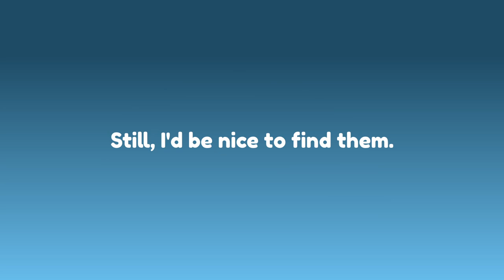LilaoftheWind Lore Introduction: The Black Sheep (Short Animation)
My first animation, "The Black Sheep." The writing, voice over, music, and art was made by me, for you. Inspired by my childhood animes and online series from the past few years (can you guess them?), this story was featured during my April 21st, 2023 debut stream on Twitch. Love you guys.

✨ ABOUT ME ✨
LilaoftheWind is an American VTuber that started streaming on Twitch on August 22, 2022 and starting taking YouTube seriously in February 2023. Her fans consider her chill, wholesome, funny, and wise... with some ADHD to boot! She loves making reaction content, playing video games, and producing creative projects like voice overs, animation, and music.